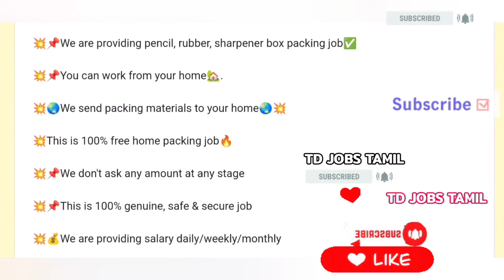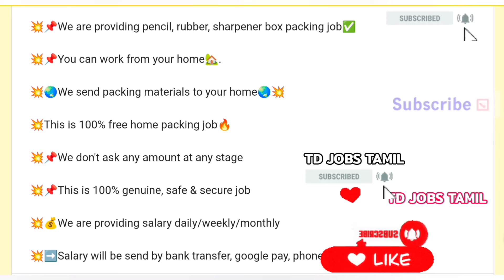🛑🎏ஆட்கள் தேவை💠 Pencil Rubber Packing Job At Home💲 Daily salary 2000 to 3000 pencil packing job tamil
pencil rubber packing job from home in tamil 2024

pencil rubber packing job at home in tamil

home based jobs in tamil

work from home / pencil rubber packing job / pencil rubber packing job from home / packing job at home

🛑🎏Pencil Packing Job Apply Link

pencil packing job at home
pencil packing job from home
pencil packing work at home
pencil packing work from home
packing work in tamil
packing job in tamil
home based packing jobs tamil
packing job at home in tamil
packing job from home in tamil

2024 new home jobs in tamil
2024 tamil jobs
2024 tamil home jobs
2024 tamil packing job
2024 tamil home packing job
2024 jobs today tamil
2024 today jobs tamil
2024 home based jobs tamil
2024 new jobs tamil
2024 latest tamilnadu jobs
2024 today latest jobs tamil
2024 today new jobs

2024 new jobs in tamilnadu
2024 new jobs in tamil
2024 latest tamil jobs
2024 tamilnadu latest jobs
2024 today new jobs
2024 new job wanted in tamil